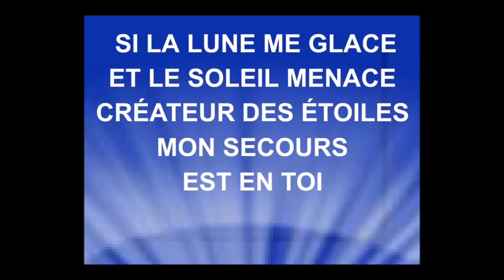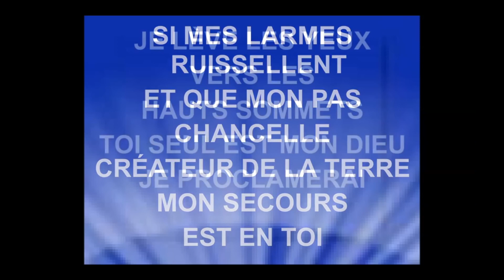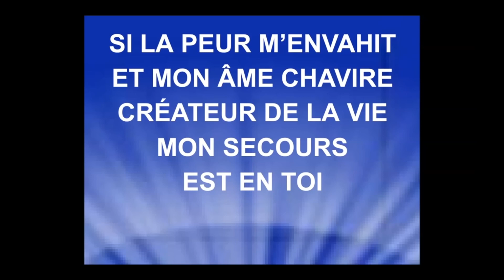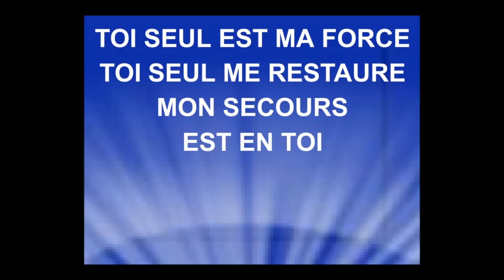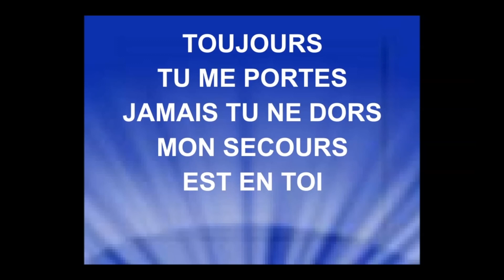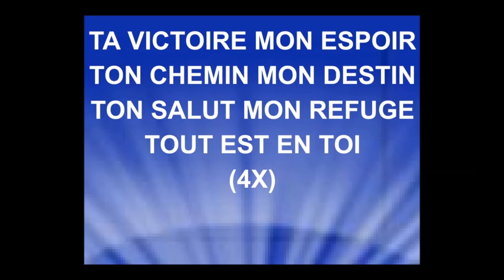Jésus guérit | Culte Espoir avec Amandine, Marylin et Myldred | 29.01.22